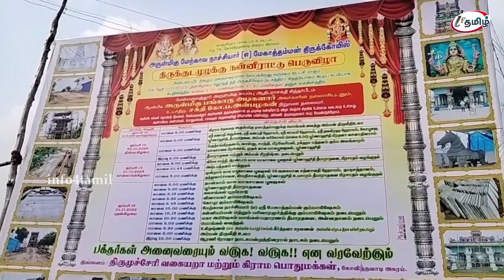மேகாத்தம்மன திருக்கோவிலில்மஹா கும்பாபிஷேகம் பல்லாயிரக்கணக்கான பொதுமக்கள் சாமி தரிசனம்